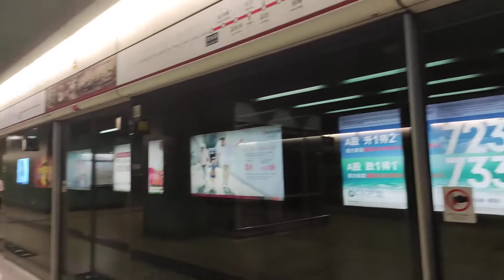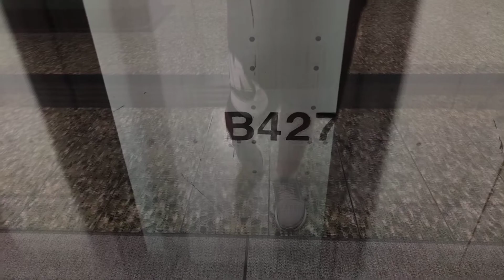TWL M-Train A173-A122 到達及離開深水埗站一台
本列車以前為復仇者聯盟4廣告列車

資料:
列車:A173-A122
車序:030
日期:4/9/2020

本片版權屬世界交通頻道擁有, 如需使用作公開或私人用途, 請先得世界交通頻道同意和批准, 違者必究。 You are not allowed to make use of this video without World Transport Channel's agreement and permission.